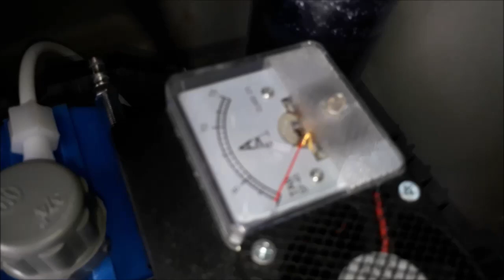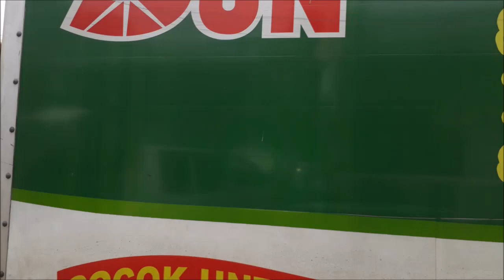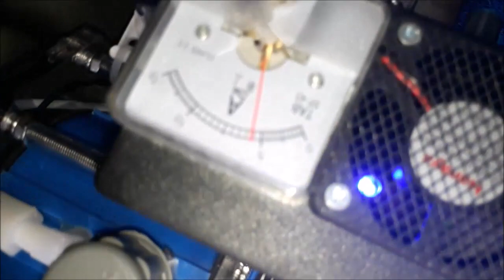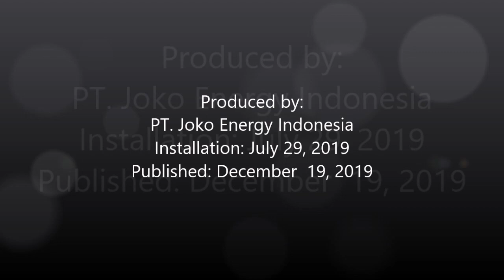Fuel saver (HHO+EFIE) Joko Energy on Nissan Xtrail 2.5L 2004 Bandar Lampung City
Saving fuel "Joko Energy" on these Nissan Xtrail 2.5L 2004 using HHO reactor which decompose water (H2O) into HHO or oxyhydrogen gas.

Penghemat bbm "Joko Energy" yang dipasang pada mobil Nissan Xtrail 2.5L 2004 bensin ini menggunakan reaktor HHO yang menguraikan air (H2O) menjadi gas HHO atau OxyHydrogen.